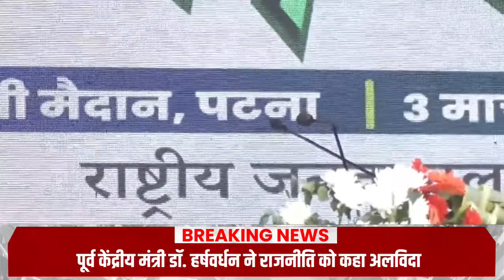LIVE: Mahagathbandhan Rally | Rahul Gandhi | Tejashwi Yadav Jan Vishwas Rally | Patna | Congress